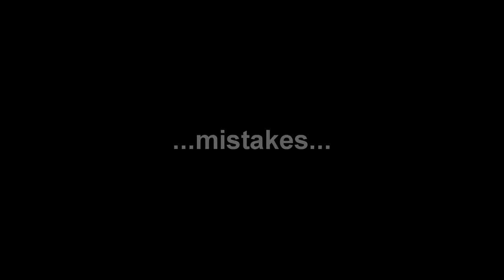This is what hides behind your shower curtains... | Pokémon Reborn (Ep. 17)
It's time to escape the region but only after one last thing. OMG.. slap like if you use soap in the showers too! don't lie !

day 3 with no tiki..

tiki and wonga shed a tear watching peanut grow